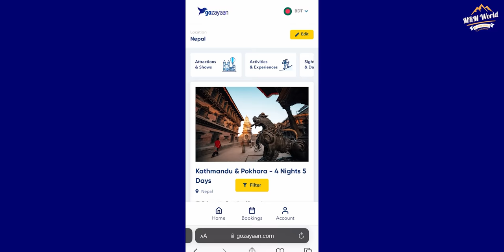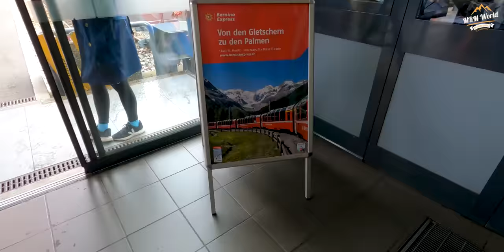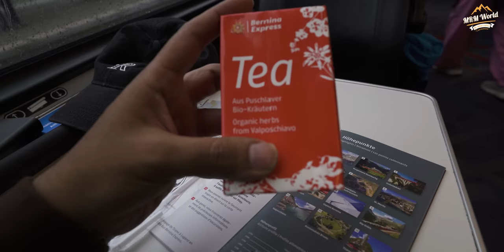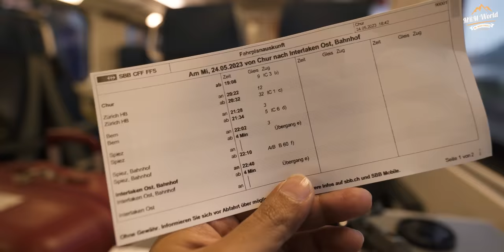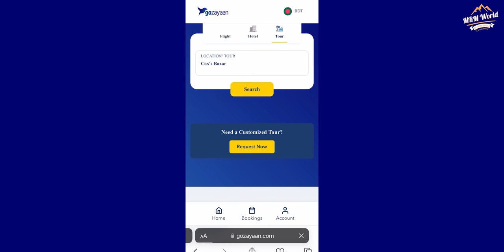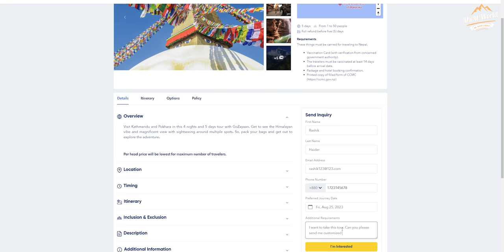অপূর্ব যাত্রা! ❤️ ইতালি থেকে ট্রেনে চড়ে সুইজারল্যান্ড ভ্রমন - Bernina Express Train 1st Class 🇨🇭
আজ আমার সাথে চলুন ইতালি থেকে সুইজারল্যান্ড। Bernina Express নামের বিখ্যাত ট্রেনের 1st Class কোচে বসে আমরা সুইজারল্যান্ডের প্রাকৃতিক সৌন্দর্য দেখতে দেখতে এই যাত্রা উপভোগ করবো। ভ্রমনের খরচ, সময় এবং এই ট্রেন যাত্রা সম্পর্কে আমার সম্পূর্ণ অভিজ্ঞতা এই ভিডিওতে প্রকাশ করলাম।

0:00 - Introduction
1:12 - Colico to Tirano
3:32 - Tirano Italy
4:17 - Boarding Bernina Express
5:50 - Bernina Express first impressions
8:48 - Italy to Switzerland beautiful view
9:53 - Bernina Express panoramic view
11:05 - Frozen Lake (Bernina Pass)
12:15 - Yellow Zone
13:58 - Subscribe to this channel
14:18 - last coach
15:46 - Chillout
16:23 - St. Moritz to Chur scenery
19:36 - Bernina Express ticket cost
20:42 - Chur station
21:16 - Chur to Interlaken Switzerland
25:13 - Hotel check-in
26:01 - Conclusion